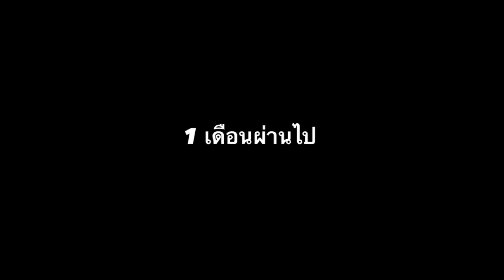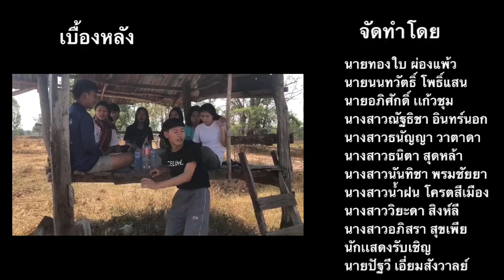ไสเจ้าว่า - อาร์ท มหาหอย :: Cover Music story :: 5/1 [[N.S.W.2021]] [[UNOFFICIAL MV]]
มิวสิควิดีโอนี้เป็นส่วนหนึ่งของรายวิชาดนตรีเท่านั้น